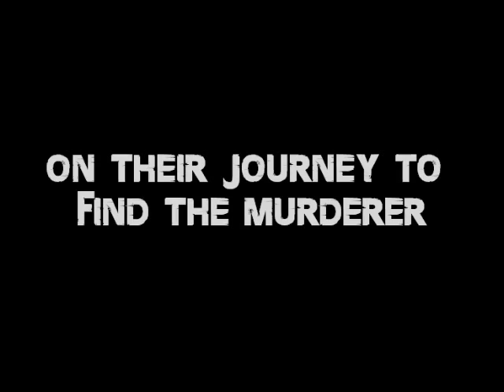Official Payback 2013 Trailer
Just a regular Homemade movies

Adi : Jack Parksinson / Eden and George Father /  Frederick partner / @prawiroadhie
Aryo : Fabio Sanchez /  Pablo Son / Pablo Minion / @fabianaryo
Abel : Pablo Sanchez / Fabio and Alfredo father / Cartel boss / Don't have a twitter account ATM
Arga : Frederick Harmon / Docter / Jack Partner / @argajetseat
Adin : Eden Parker / Main Character 2 / Don't have twitter account ATM
George : George Parker / Main Character 1 / @gegesitohut

Trailer Made By : Me / @fabianaryo